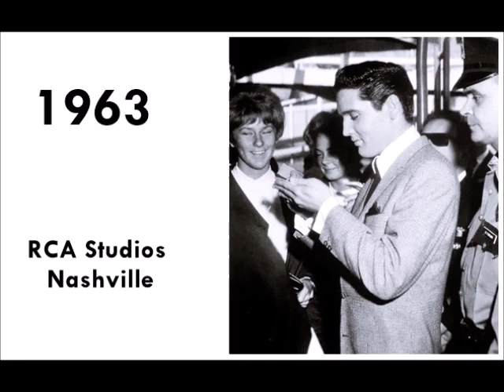Elvis Presley - Ask Me (Take 3-4)